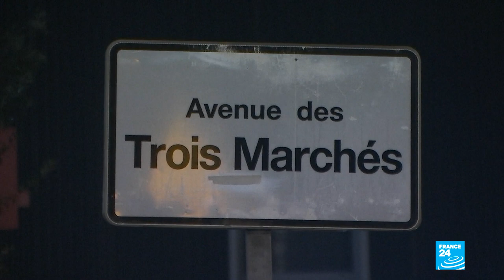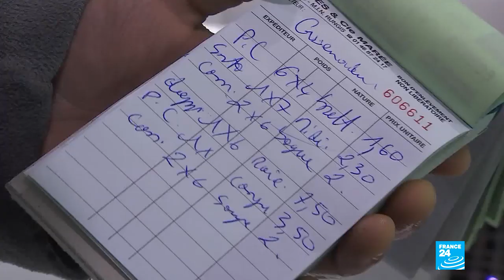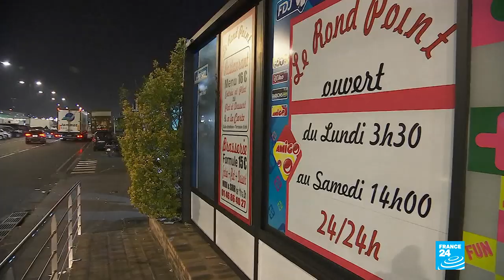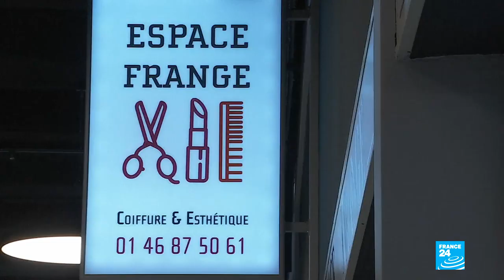A night at Rungis, France's fresh produce market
Rungis, located south of Paris, is the largest fresh produce market in the world, serving 18 million French consumers every day. Some 10,000 tons of food pass through it each night and 40,000 people work across the site. It's a city within a city, with separate neighbourhoods dedicated to each type of food - from fish to meat. FRANCE24 takes you behind the scenes to meet some of the wholesalers.